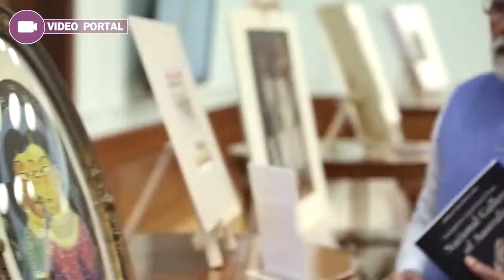PM Modi inspects the antiquities repatriated from Australia, in New Delhi PMO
Video Portal- ը աշխատում է Youtube սոցիալական ցանցի տիրույթում, իսկ վերջինս գրանցված ԱՄՆ-ում, և չի գտնվում ՀՀ ինտերնետային տիրույթում, այդ իսկ պատճառով Video Portal- ը չի կարող պատասխանատվություն կրել այլ մարդկանց կարծիքների համար։